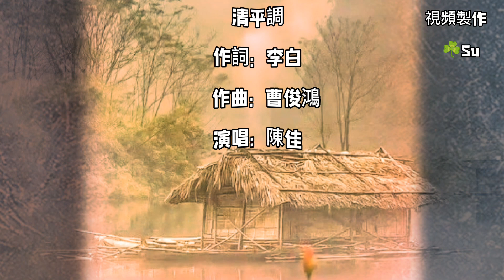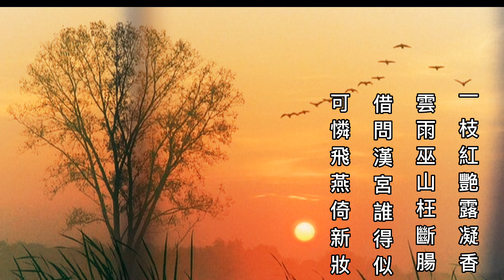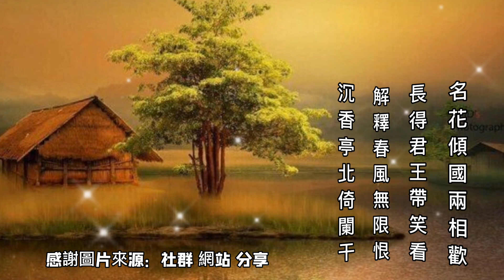陳佳 -清平調✳️高清音